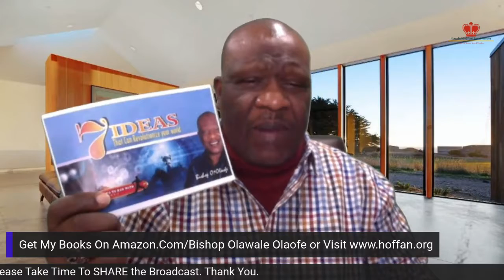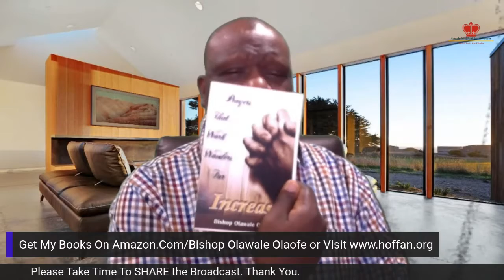✅ What Is The Price For Deliverance